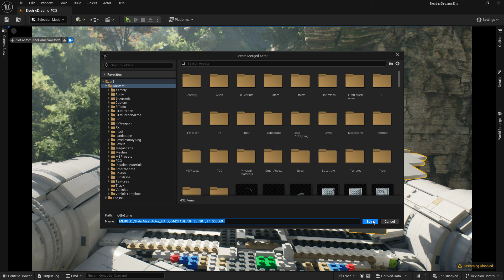most photo realistic LEGO game ever 4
Most photo real Lego game ever with depth of field effect!

I'm taking a commission for importing Lego models into Unreal engine 5 and making minigames.

FREE Game Download !! (800mb) Brick-Strike 1.6 Dust Map - Modified Unreal Engine 5 sample game

Lego LDD Counter-Strike map MOC build by me (15,000 pcs, it took me many days to build, reference using half-life level editor called hammer, about ten years ago)

Unreal Engine 5 sample game modified and lego model was imported, This mini-game took only one hour to make (modify)

I just tested with a gtx1650 notebook PC, it runs smooth

My rebrickable MOC instructions search for nachapon